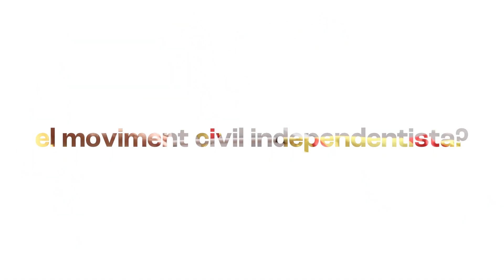Espot Conferència Nacional del Moviment Civil Independentista 2023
⬛️⬜️ La ConferènciaNacionalMCI❎ és un esdeveniment cabdal pel futur de l'independentisme.

🗣 7 ponències per definir estratègies
🤝 Acordar un gran Pacte Nacional